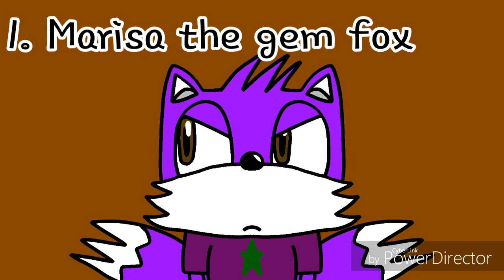Everyone is here! ( Marisa Edition )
This is the best that I got for everyone is here I will make another one but the other one will be way more better than this one

The music does not belong to me please give out the original credit to the people who made Smash Brothers